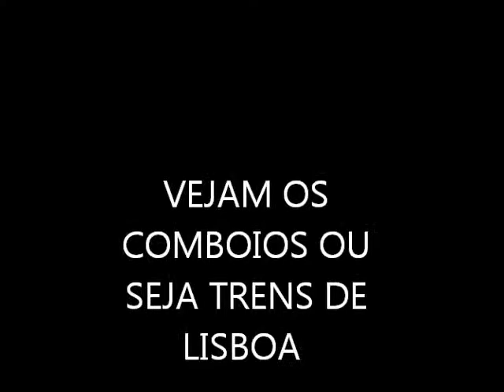Trens , Comboios de Lisboa